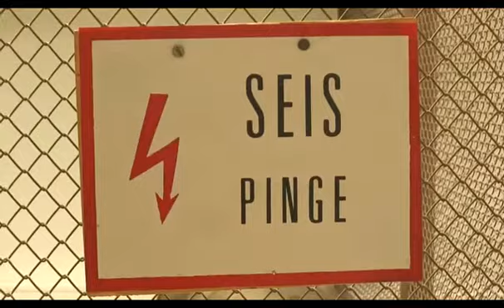Energeetikateaduskond on äge vol 1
Tallinna Tehnikaülikooli energeetikateaduskonna tudengid Paul Taklaja, Ants Kallaste ja Helar Niilo räägivad kõrgepingest, ühest uudsest generaatorist ja magnetiliste hõljukite algideest.